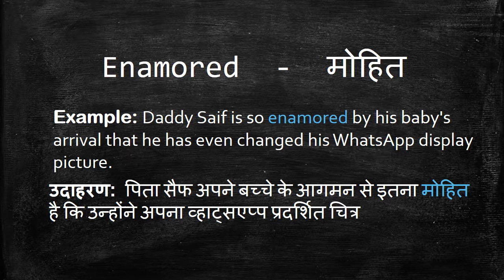Meaning of Enamored in Hindi - HinKhoj Dictionary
Enamored means captivated by, charmed by and enchanted by.
We choose this word as Word of the day with sentence example -Daddy Saif is so enamored by his baby's arrival that he has even changed his WhatsApp display picture. Here Enamored is used as a verb. To find more meaning and word details